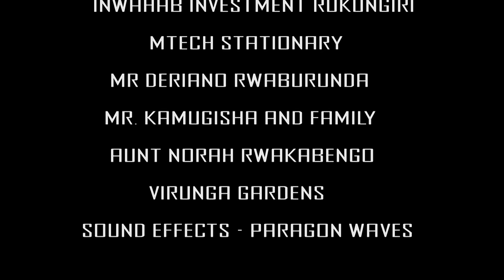OBWITANE OMUMAKA PART 4